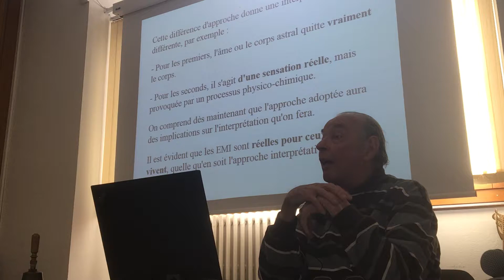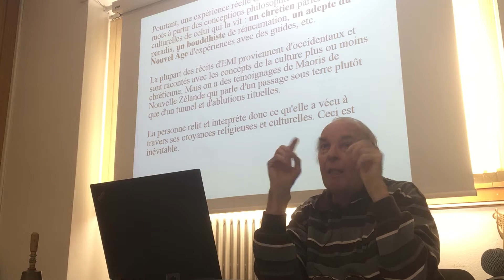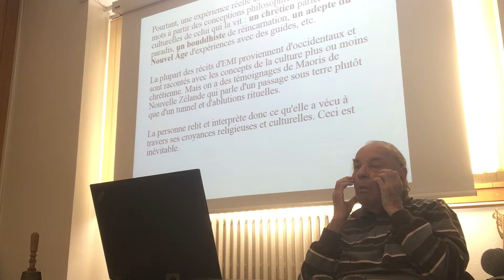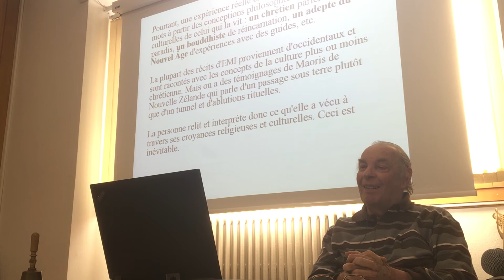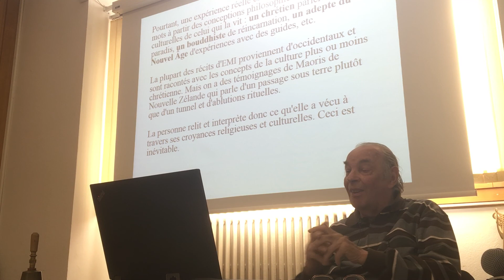Les expériences de mort imminente #8: l'expérience réelle relue dans les croyances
Orateur: Jacques LEMAIRE
Pasteur retraité, membre du comité directeur de Vigi-Sectes, directeur du Centre de Formation Chrétienne